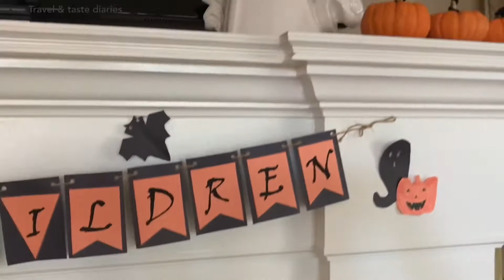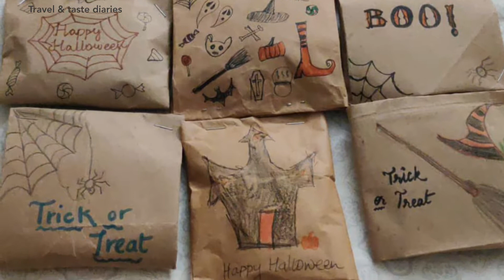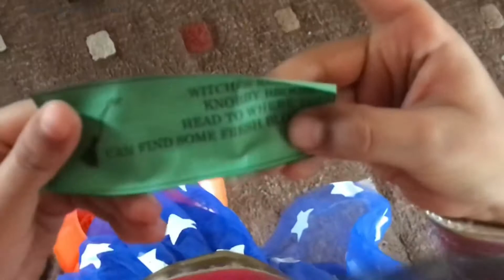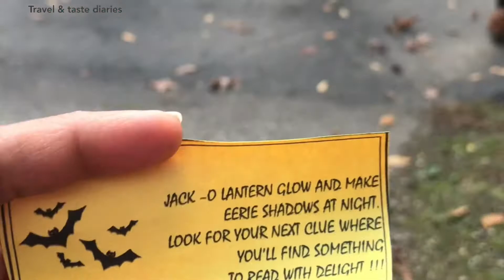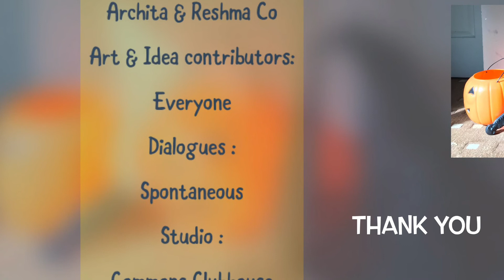Halloween Party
Halloween 2021:
Thank you so much Archita & Reshma for initiating & organizing every bit of it to the perfection .
Indhu , Maithreyi , Ketki , Aarathi , Nida , Priyanka ; the words can’t be enough for your enthusiasm and inputs to make this fun for our kids .
Enjoyed being with you all ❤️🎃